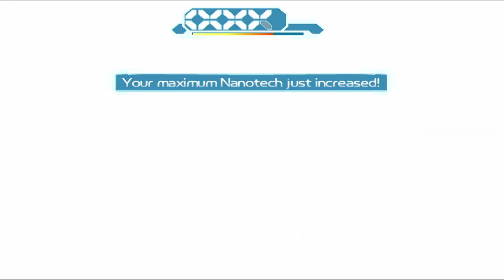Ratchet and Clank 2: Going Commando #7 Notak |Napisy POL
[POL] Nowa jakość! Przerzuciłem się z PS2 na PS3. W jednym miejscu w mieście da się przetłumaczyć binarny na słowo "dan" co jest oczywistym nawiązaniem do Dana Johnsona.
[ENG]New quality! I switched from PS2 to PS3. In one place in the city you can translate binary as "dan" which is an obvious reference to Dan Johnson.